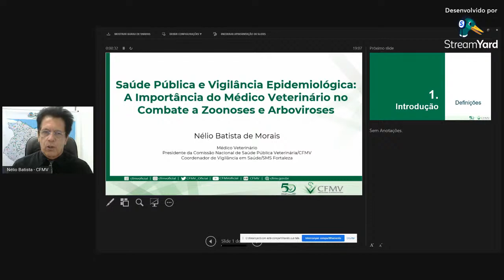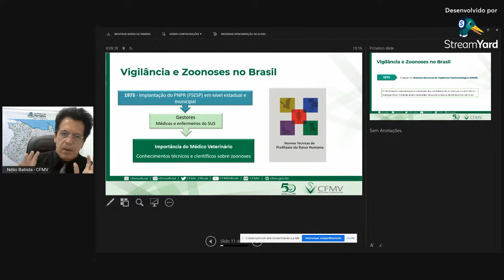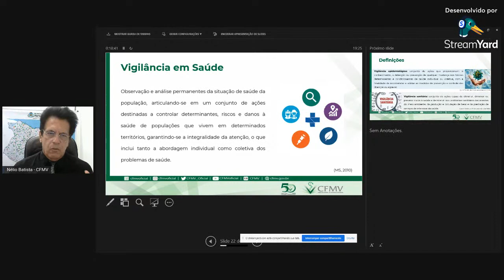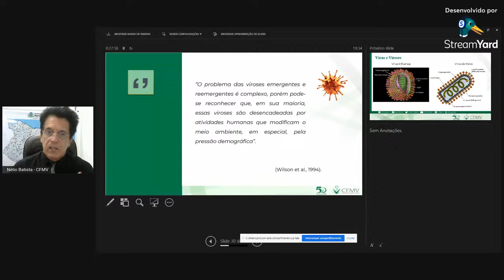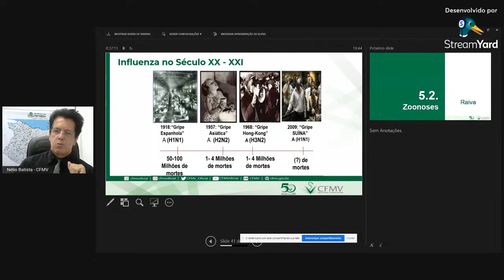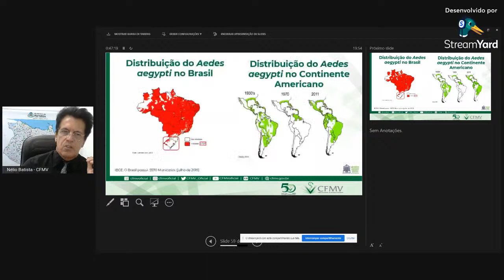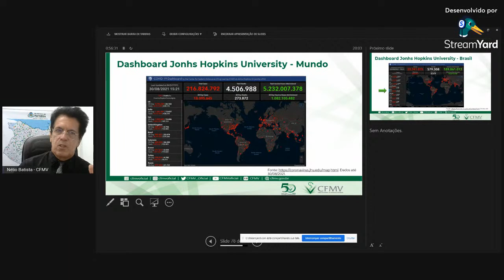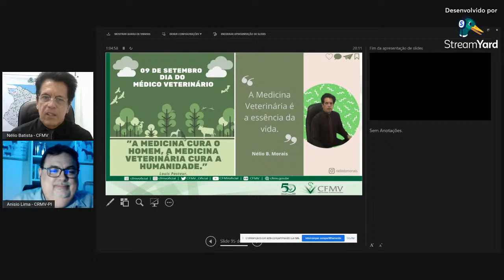A IMPORTÂNCIA DO MV NO COMBATE A ZOONOSES E ARBOVIROSES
Hoje o nosso bate-papo é sobre ‘Saúde pública e vigilância epidemiológica: a importância do médico-veterinário no combate a zoonoses e arboviroses’ com o presidente do CRMV-PI, Dr. Anísio Lima, e o presidente da Comissão Nacional de Saúde Pública Veterinária do CFMV, Dr. Nélio Batista.